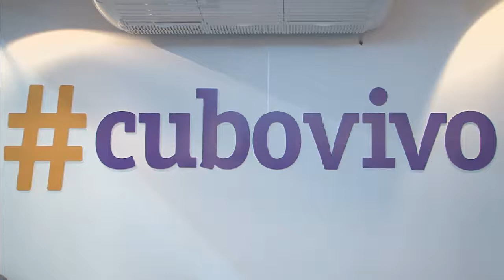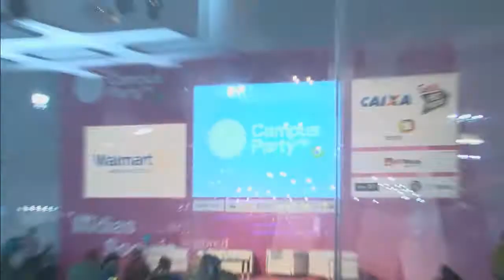CPBR5 - Cubo Geek 15